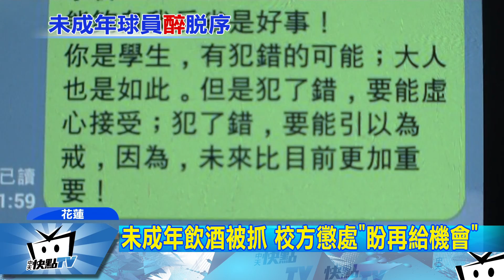20171113中天新聞 「醉」扯！ 高中棒球隊 學長帶頭「開趴喝酒」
近期中信兄弟才爆出紀律問題，這回輪到基層棒球，花蓮縣某高中棒球隊，正在參加黑豹旗比賽，上週六全隊趁休息時間跑去KTV慶生開趴，竟有學長帶頭讓未成年喝酒，還遭警方臨檢全部帶回派出所，校方事後全部處分，由於比賽還在進行，希望外界能給這些球員一次機會。